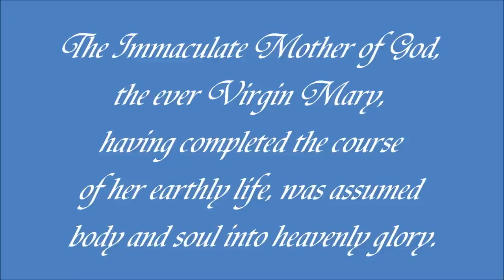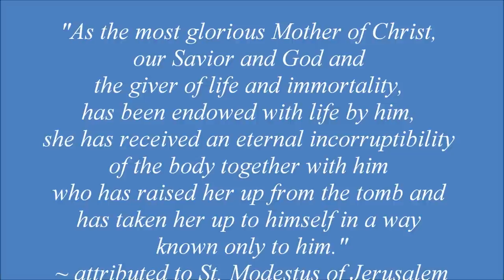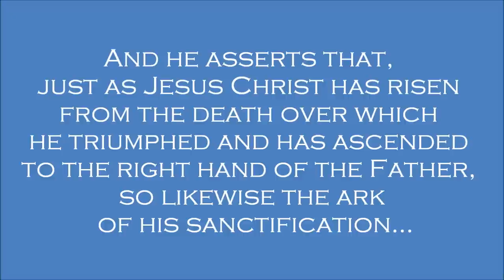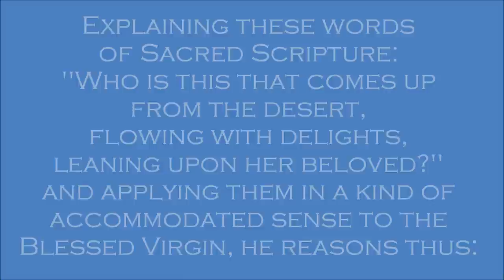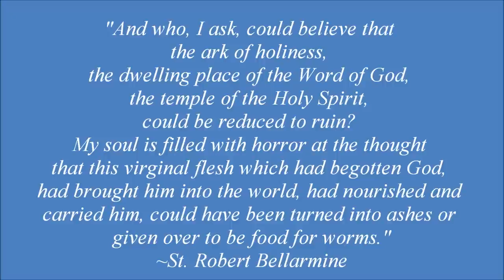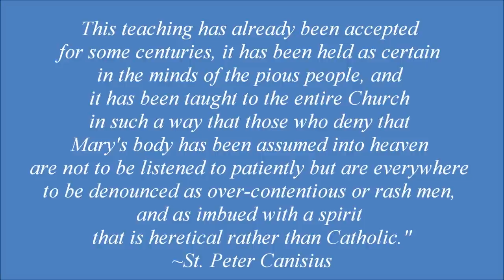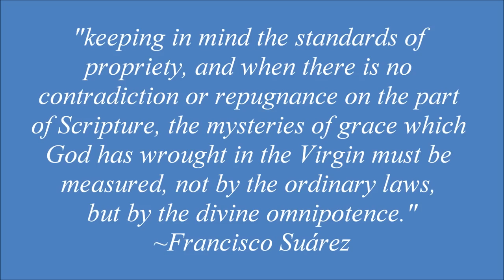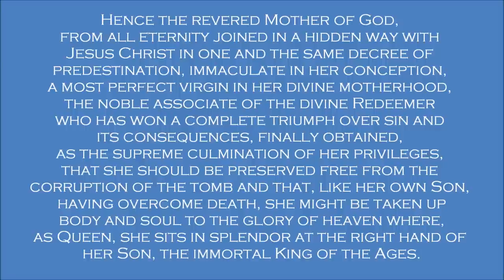Munificentissimus Deus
Excerpts from the Apostolic Constitution of Pius XII infallibly defining the dogma of faith, that Mary, "Immaculate Mother of God ever Virgin, after finishing the course of her life on earth, was taken up body and soul to heavenly glory."

The Assumption of the Blessed Virgin is a singular participation in her Son's Resurrection and an anticipation of the resurrection of other Christians:
In giving birth you kept your virginity;
in your Dormition you did not leave the world, O Mother of God,
but were joined to the source of Life.
You conceived the living God and, by your prayers,
will deliver our souls from death.
(CCC, s.966)

IMAGES:
~Waldburg-Gebetbuch, WLB Stuttgart, Cod. brev. 12, fol. 92v
La Mort de la Vierge Heures d'Étienne Chevalier, enluminées par Jean Fouquet. Musée Condé, Chantilly, R.-G. Ojeda, RMN
Juan Carreno de Miranda, Asunción de la Virgen
Charles Le Brun, The Assumption of the Virgin.
Jan Wielki, Assumption of Virgin Mary of Warta.
Sano Di Pietro, Assumption of the Virgin
Cerezo d. J., Mateo, Himmelfahrt Mariä
Charles Le Brun, L'Assomption de la Vierge
Francesco Botticini, L' elezione della Vergine
Assunzione di Maria (olio su tela): NO FURTHER INFO
Titian, Assumption of the Virgin
Berlin, Rosenkranz-Basilika, Bild am Kuppelsaum: Aufnahme Mariens in den Himmel
Mosaïque d'une des chapelles de la Basilique Notre-Dame du Rosaire (niveau inférieur) : l'Assomption de la Vierge Marie.